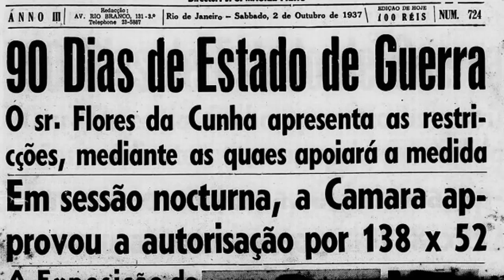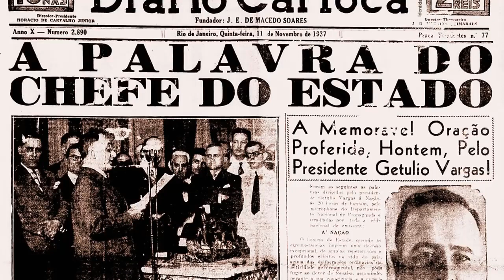Constituição de 1937 - Parte 4